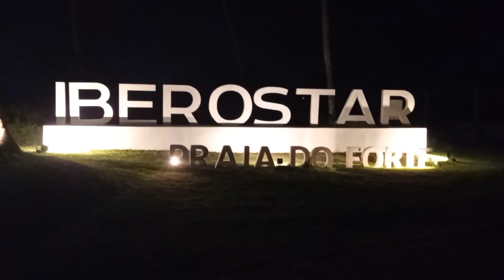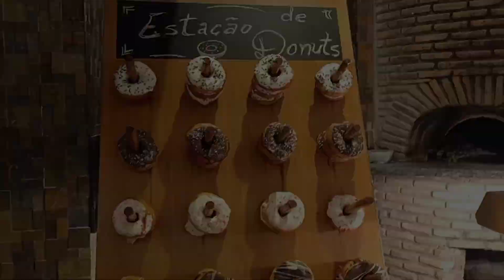Iberostar Praia do Forte - Resort 5* na Bahia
nesse vídeo mostro pra vocês como é se hospedar num resort All Inclusive.
Tentei filmar o bastante pra vcs poderem ver um pouco da minha experiência.